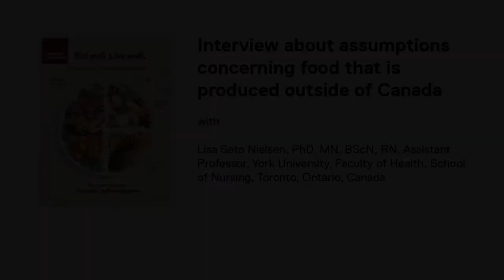Food Guide OER: Interview about assumptions concerning food that is produced outside of Canada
Dr. Lisa Seto Nielsen of York University speaks about assumptions concerning food that is produced outside of Canada.